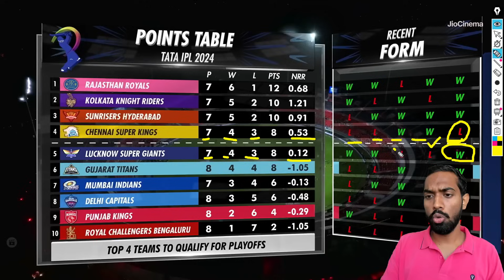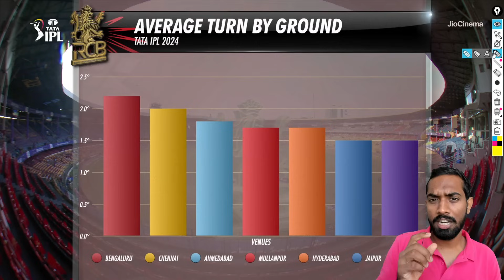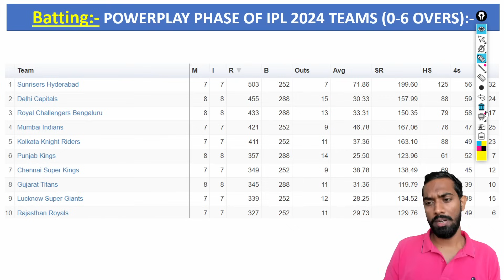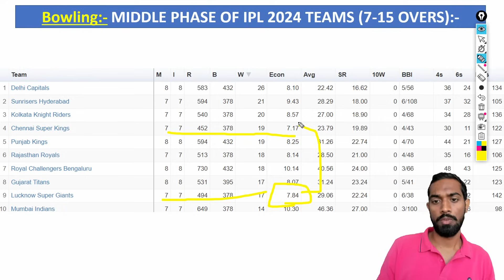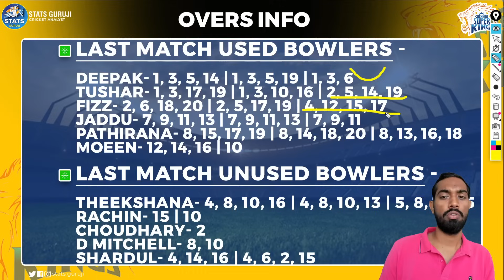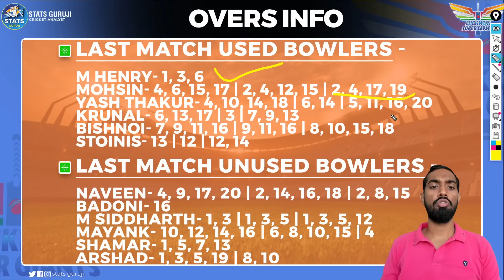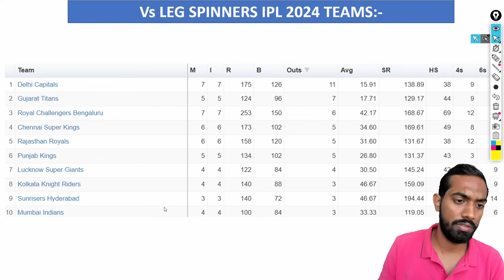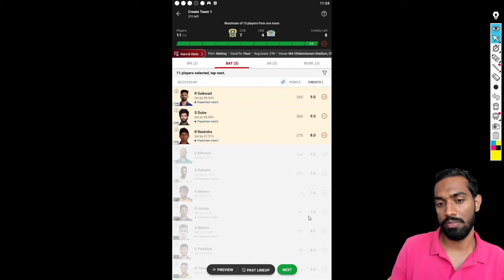CHE vs LKN Dream11,CSK vs LSG Dream11 Prediction,Chennai Super Kings vs Lucknow Super Giants Dream11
CHE vs LKN pitch report
CHE vs LKN report
CHE vs LKN match prediction

1. This analysis is based on my

2. Dream11 takes great care to comply with all central and state legislation in India to ensure that  users are fully protected. Every contest on the  platform is carefully designed to comply with applicable statutes and regulations in India.